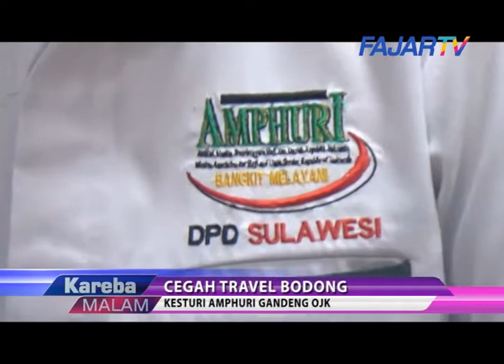(FAJAR TV) Cegah Travel Bodong Kesturi Amphuri Gandeng OJK